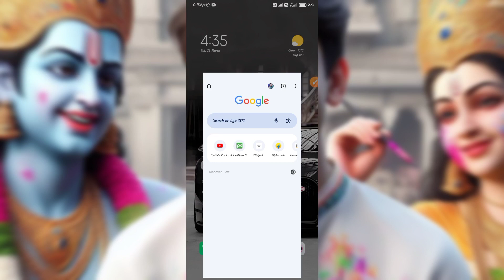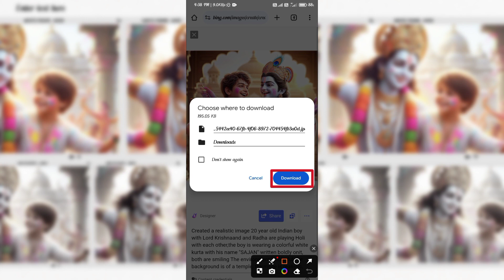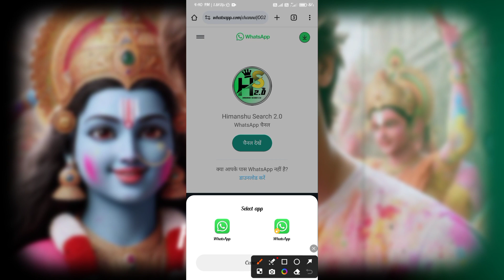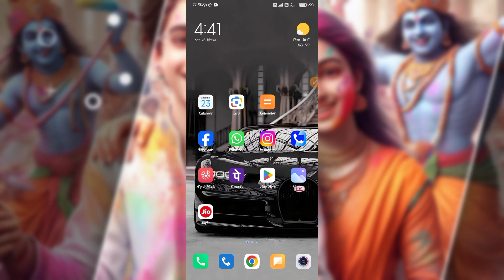Holi image Creator with Radha Krishn 🤩|| Holi image kaise banaye || Holi image kaise banaen || bing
PROMPT 👇
Created a realistic image in which, realistic 18 year old boy with Lord Krishnaand and Radha are playing Holi with each other,the boy is wearing a colorful white kurta with his name "RAJAN" written boldly onit, both are smiling The environment colourful, the background is of a temple, the image is realistic,

         Channel :-@himanshusearch2.0

holi ai photo editing holi ai image generator
holi ai image
holi ai photo
holi ai photo kaise banaye holi ai image creator holi ai image kaise banaye holi ai pichli ai prompt
mahadev holi status
3D ai holi image holi ka ai image kaise banaye happy holi ai generated image happy holi ai image
holi wala ai image generator holi photoshoot
holi status 2024
holi photo pose
holi prompt
holi image bing ai image holi
holi images create
kuch hone nahi dunga b praak song
sab kuch mita denge animal song
sari duniya song
agar tujhe ho gaya kuch sari duniya...
bhagwan ke sath photo edit kaise k...
holi images
holi photo editing
holi wala photo